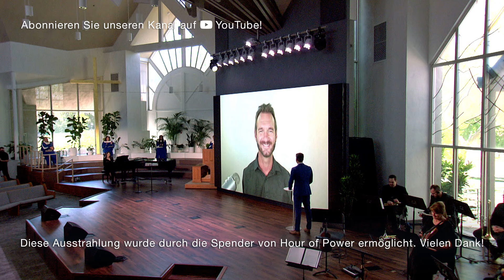Lee Strobel (Journalist) im Gespräch mit Bobby Schuller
Lee Strobel war investigativer Journalist, der sich viele Jahre zum Atheismus bekannte und dabei nach Beweisen für Jesus suchte. Nachdem er die Antworten gefunden hatte, die er suchte, wurde er Christ und schrieb den Bestseller „Der Fall Jesus“. Es beschreibt seine Suche nach Wahrheit. Zugleich ist er als Pastor und Professor darum bemüht, dass die Welt Jesus kennenlernt. Im heutigen Interview geht es um die Frage: “Ist Gott real” und er beantwortet einige der wichtigsten Fragen des Lebens über die Existenz Gottes, sowohl für Skeptiker, als auch Gläubige.

Sendezeiten Hour of Power im TV:
Sonntag              06:45 Uhr auf Bibel TV
Sonntag              07:00 Uhr auf ANIXE
Sonntag              10:30 Uhr auf TELE 5
Sonntag              17:00 Uhr auf Bibel TV

Samstag             06:00 Uhr auf TELE 5 (Wiederholung vom vorigen Sonntag)
Samstag             13:00 Uhr auf Bibel TV (Wiederholung vom vorigen Sonntag)
Samstag             18:00 Uhr auf TBN (englisches Original)
Dienstag             01:30 Uhr auf Bibel TV (Wiederholung vom vorigen Sonntag)